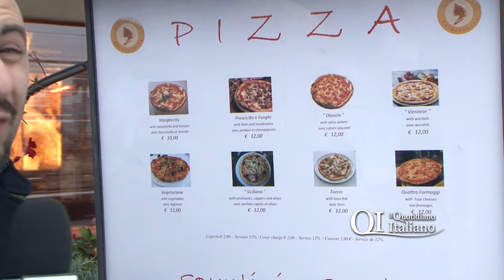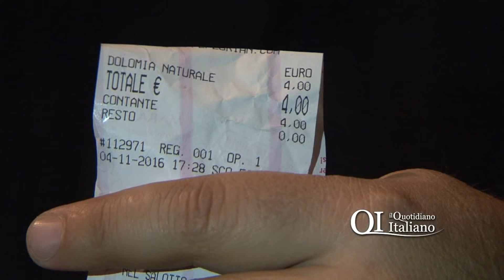Se Venezia avesse piazza del Ferrarese sarebbe una piccola Bari